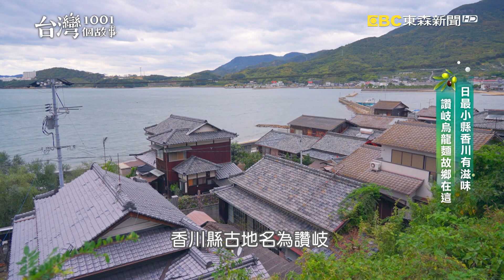【日本必吃】訪讚岐烏龍麵故鄉 張佳如腳踩做烏龍麵 要吃的舉手！ part5 台灣1001個故事｜蔡依臻 張佳如 (烏龍麵)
香川縣是日本最小的縣，而香川又因為「烏龍麵」非常出名，叫做「Udon縣」，也就是「烏龍麵的故鄉」，小小地方就聚集超過六百家的烏龍麵店。難怪有人說，來到香川沒吃一碗烏龍麵，那真的是一大遺憾。

●店家資訊：
清水屋
地址：8 Nariaicho, Takamatsu, Kagawa 761-8081日本